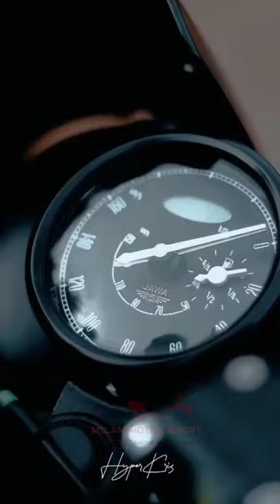JAWA MOTORCYCLE FROM INDIA